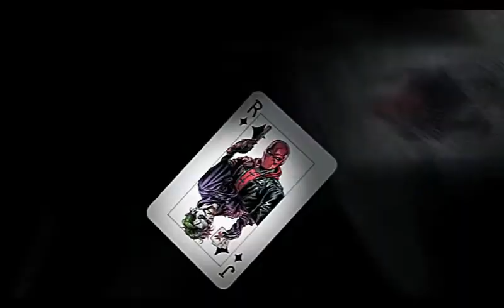DC Comics - Batman Three Jokers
Batman Three Jokers on Sale now